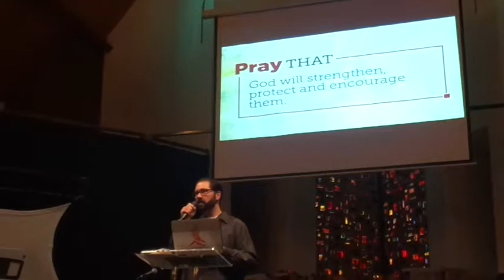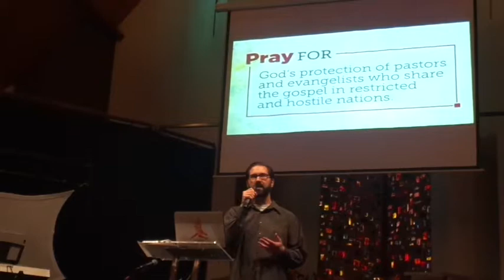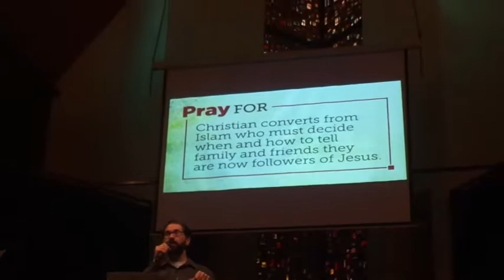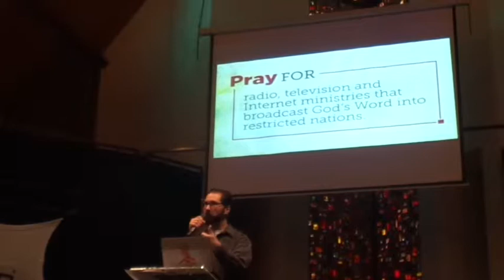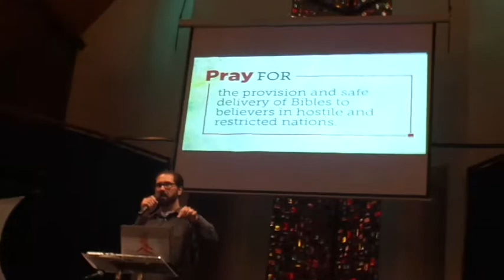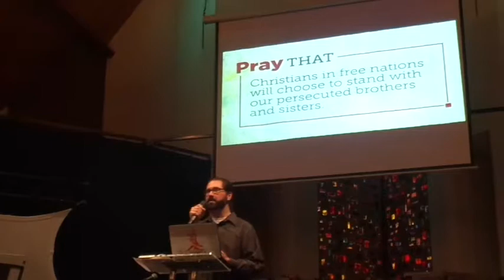Pray for the Persecuted Church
What prayers are needed.